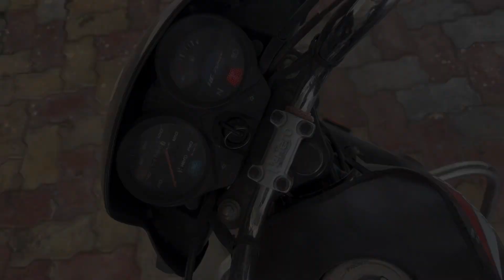Chota Rider 😅👌 || Dinesh patel vlogs 🫶🏻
hit likes.

Lots of ❤️